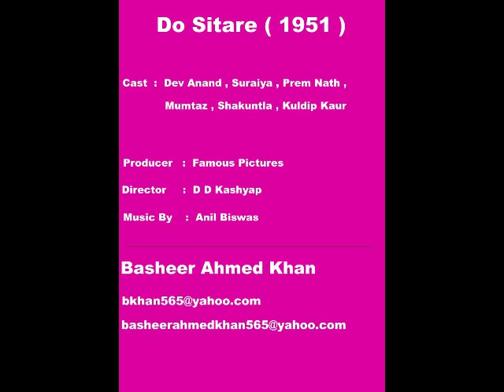Do Sitare 1951 : Mujhe Tum Se Mohabbat Hai : Suraiya : Md Anil Biswas